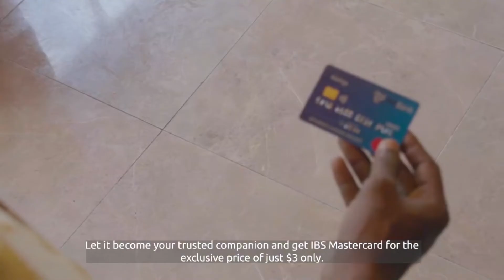Madaxweynaha Falastiiniyiinta oo Baarlamaanka Turkiga Kala kulmay Arin uusan Filaneyn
Madaxweynaha Falastiiniyiinta ayaa Maanta si weyn loogu soo dhaweeyay Xarunta Baarlamaanka Turkiga